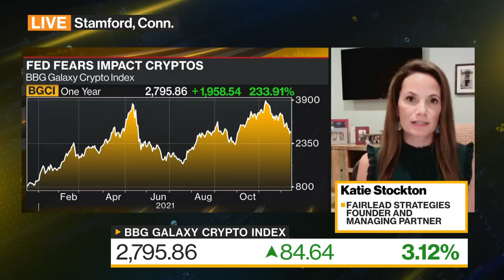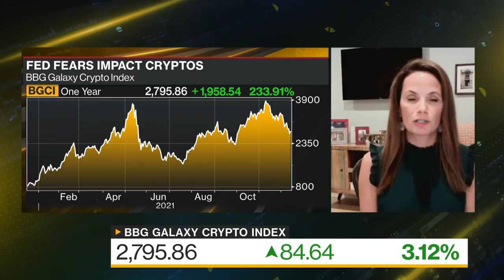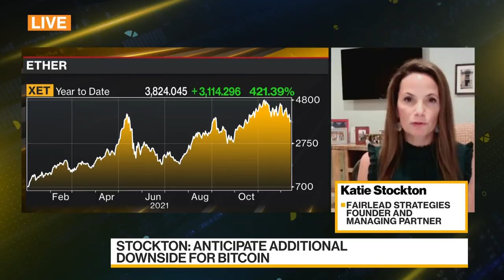Ether Is Long-Term Outperformer, Fairlead Strategies Says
Katie Stockton, founder and managing partner of Fairlead Strategies, an independent research firm focused on technical analysis, discusses the outlook for cryptocurrencies. Bitcoin is down almost 30% from its record high of near $69,000 reached about a month ago, while Ether, the second-largest digital asset, has shed about 20%. Stockton speaks with Paul Allen and Shery Ahn on "Bloomberg Daybreak: Australia."